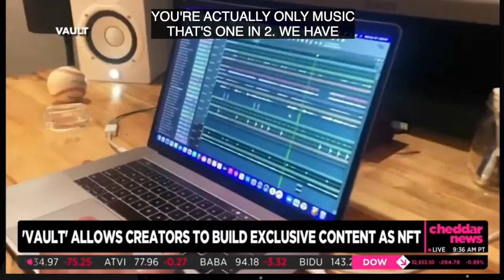VAULT CEO Nigel Eccles and Independent Musician Pip on Cheddar News | June, 3 2022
Catch Baker Machado's exclusive Cheddar News interview with Nigel Eccles, CEO of VAULT, a new web3 music platform that is putting music and content in the hands of fans. He's joined by Pip, a trailblazing independent musician who is making waves — and big business — using the power of web3 to release his debut EP "Cotton Candy Skies" and build his own on-chain record label.